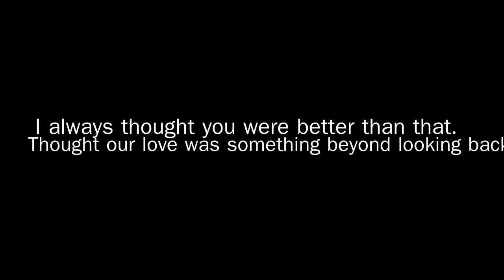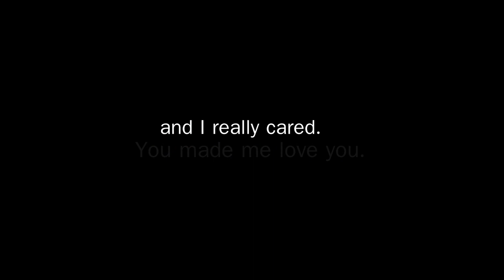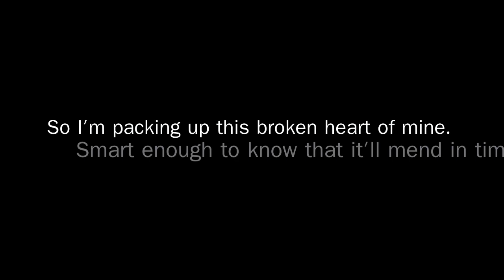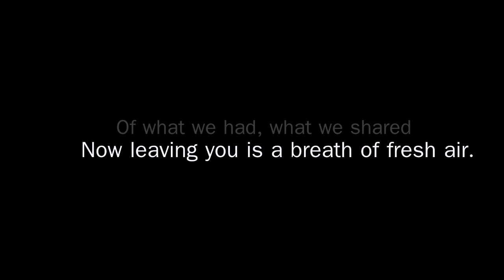Your Weakness: Jessica Carter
Lyrics video made for Jessica
Please watch in HD
1- You'll never guess what I saw today
Your car parked in her driveway
I always thought you were better than that
Thought our love was something beyond looking back
I asked you twice to stay away from her
That always changed your demeanor
*chorus*
*Your weakness
Is killing me every single day
Your cheating
Has really gotten in the way
Of what we had of what we shared
You made me love you and I  really cared*
2- I always knew she was a real big flirt
And then I saw her in your old T-shirt
The one you use to loan to me
After times together that were really sweet
I never thought that you would go that far
The home town hero and baseball star
*chorus*
3- So I'm packing up this broken heart of mine
Smart enough to know that it'll mend in time
Shame on me for falling for you
I feel for the girls that you will fool
Random numbers that you had scored
Yeah I found them all in your top drawer

Your weakness
Was killing me every single day
Your cheating
Really got in the way
Now leaving you is a breath of fresh air